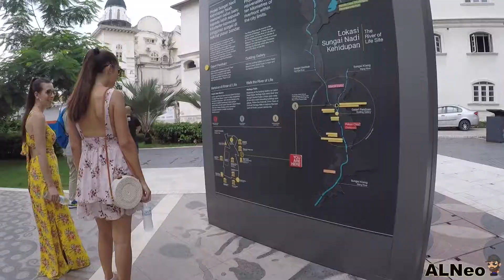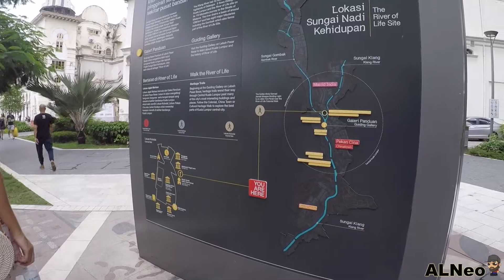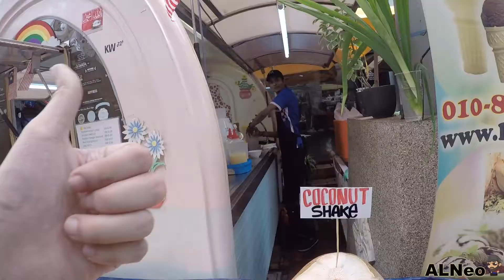I found the best coconut shake in Kuala Lumpur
Episode 28: Taking a weekend walk around Masjid Jamek, Dataran Merdeka & Central Market in Kuala Lumpur with GoPro Hero5 on chest strap. Tried the RA Enterprise Coconut Shake along the way. Best I've tested so far!

Video recorded on 1080p at 60fps